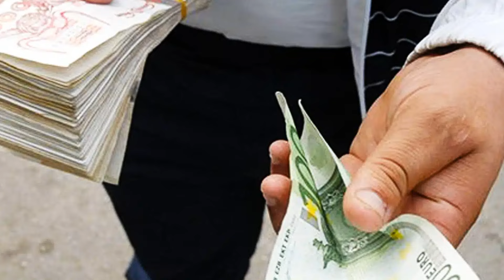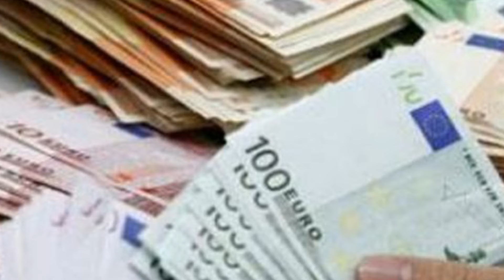Choquant:Le Maroc attaque l'Algérie harki:Poursuite de carrière ?Graves accusations contre l’Algérie